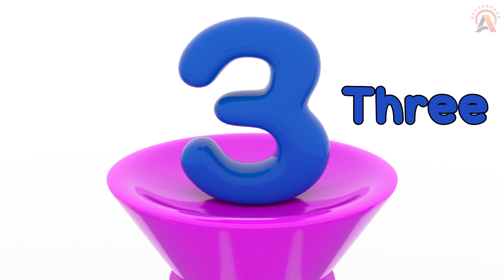1234 Number Names | 12345 Video for Kids | Learn To Count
1234 Number Names | 12345 Video for Kids | Learn To Count